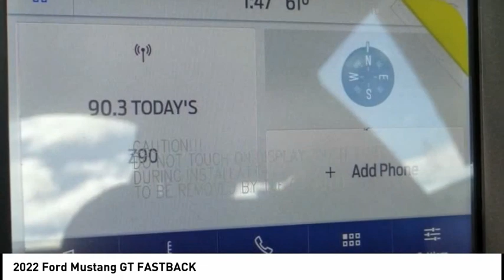2022 Ford Mustang ESCONDIDO,CARSLBAD,VISTA,SAN MARCOS,SAN DIEGO E221196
2022 Ford Mustang GT FASTBACK

GOSCH FORD ESCONDIDO PROUDLY SERVING ESCONDIDO, CARSLBAD, VISTA,SAN MARCOS, SAN DIEGO, AND SURROUNDING SOUTHERN CALIFORNIA LOCATIONS. THIS GRAY 2022 Ford MUSTANG IS EQUIPPED WITH A 5.0L V8 Ti-VCT, MANUAL TRANSMISSION, AND RECEIVES AN ESTIMATED 15 City/24 Hwy MPG. GOSCH FORD ESCONDIDO 1717 AUTO PARK WAY ESCONDIDO CA 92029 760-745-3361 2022 Ford MUSTANG GT FASTBACK Stock #: E221196 | VIN: 1FA6P8CF4N5145806 | 2022 Ford Mustang GT Fastback POWER PASSENGER SEAT AIR CONDITIONING Gosch Ford Escondido